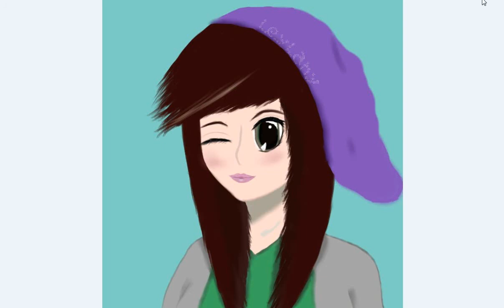Party Alarm Ley wird 20 oder 30!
Bis nächste Woche!Genießt Euer Wochenende in vollen Zügen und denkt am Samstag an mich ♥